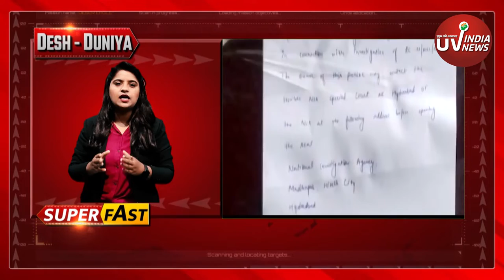29 सितंबर, 2022, desh duniya की बड़ी खबरें || uvindianews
29 सितंबर, 2022, desh duniya की बड़ी खबरें || uvindianews ||